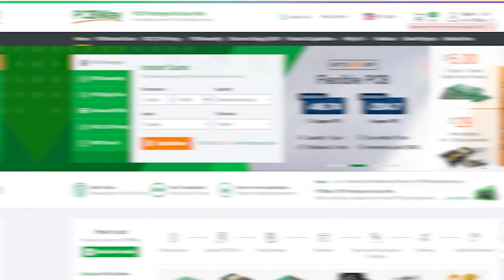Eu testei um projeto novo projeto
Bora para a bancada fazer a montagem deste novo projeto?

LINKS
mesa de solda aquecida
desencapador de fios
estacao de solda
matriz led endereçavel
mini caixa organizadora
led ws2812f
pinças anti estática
bancada suporte placa